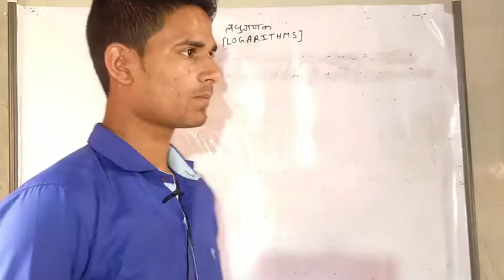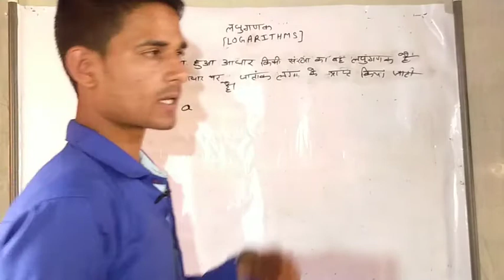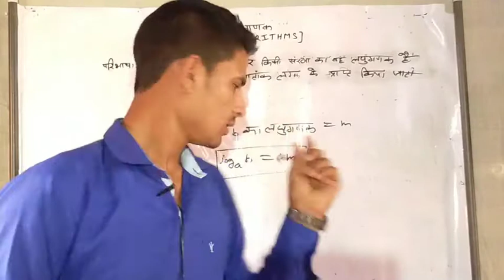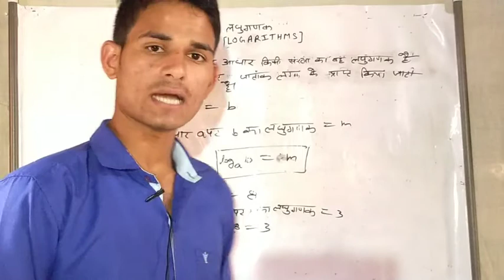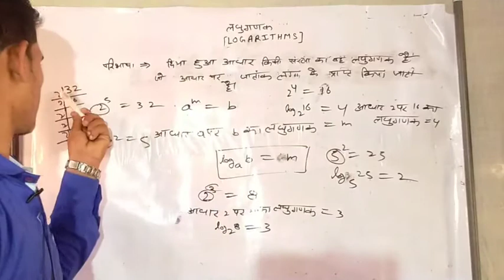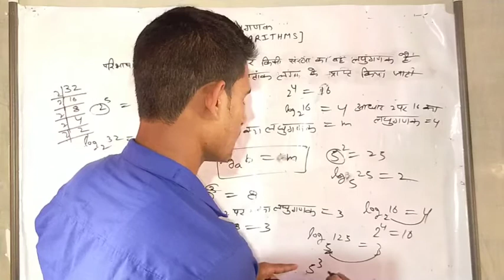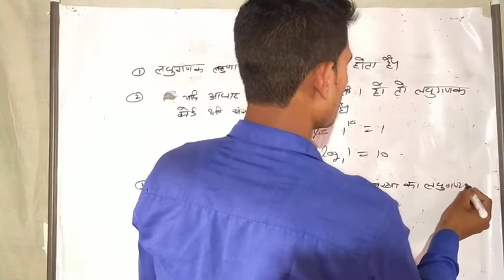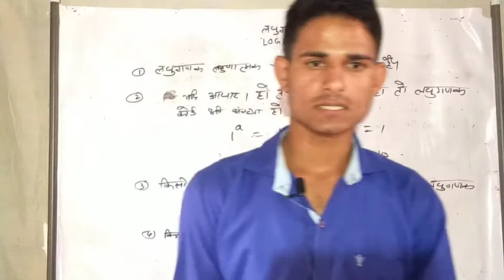Up politecnic logritham part -1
Up politecnic logritham part -1 by rd classes